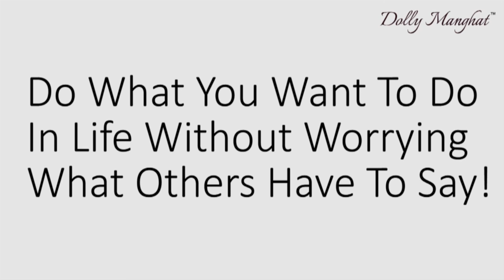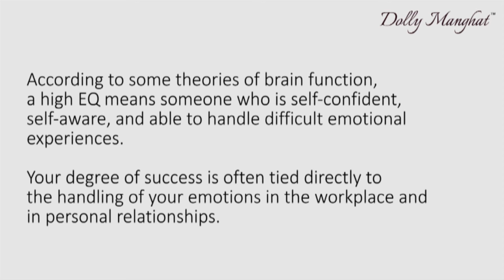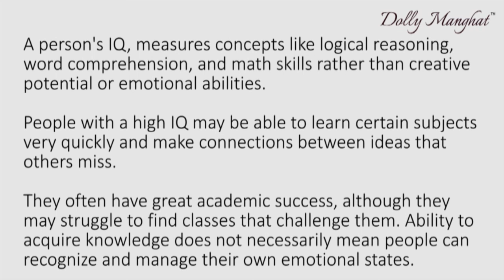Guest Lecture At IIEBM: EQ vs IQ - Part 01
Dolly Manghat addressing induction program for MBA students

Developing personality and career by understanding EQ in synergy with IQ through Astrology and Numerology.